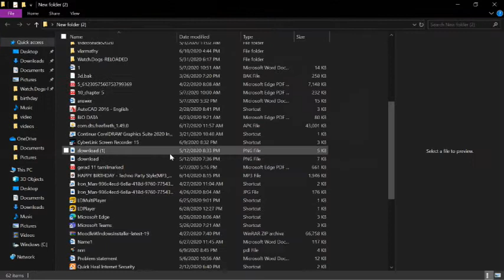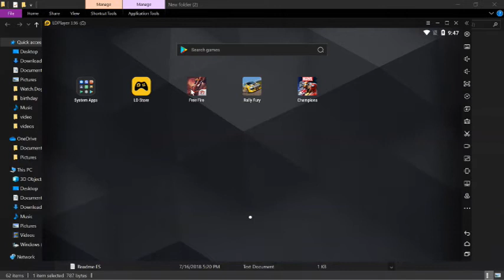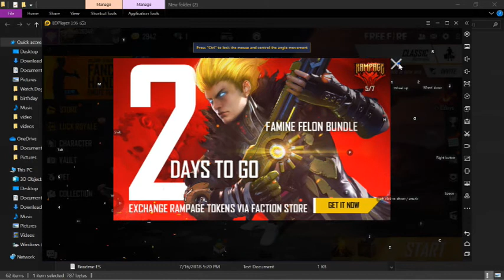HOW TO DOWNLOAD FREE fire/for windows